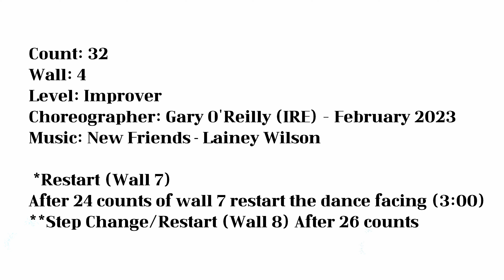New Friends/Improver 중급라인댄스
Count: 32
Wall: 4
Level: Improver
Choreographer: Gary O'Reilly (IRE) - February 2023

*Restart (Wall 7)
After 24 counts of wall 7 restart the dance facing (3:00)

**Step Change/Restart (Wall 8)
After 26 counts of wall 8 replace the “Kick Out-Out” with a R Kick Ball Change